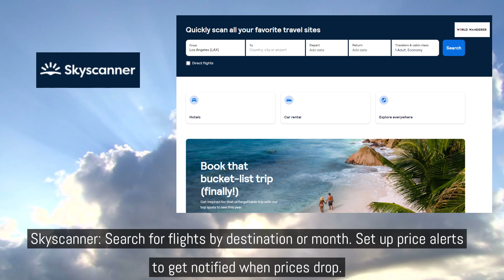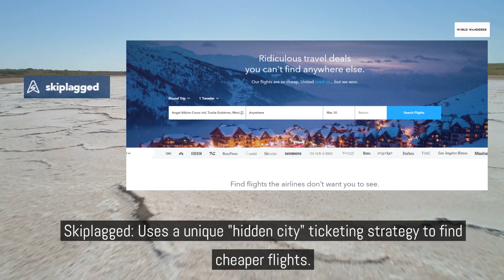Best sites for cheap flights, Wanna save some money?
Wanna save some money? Check out theses sites for your next adventure